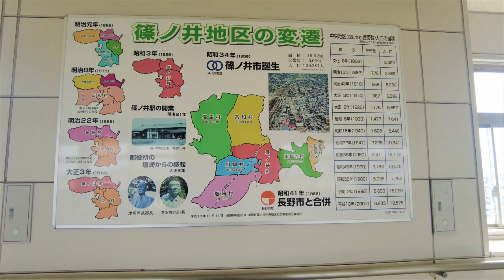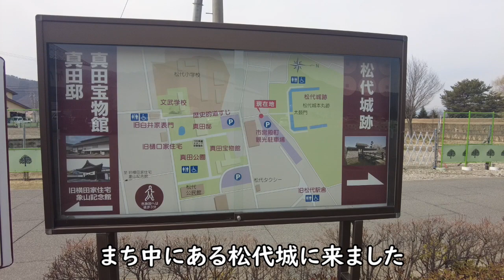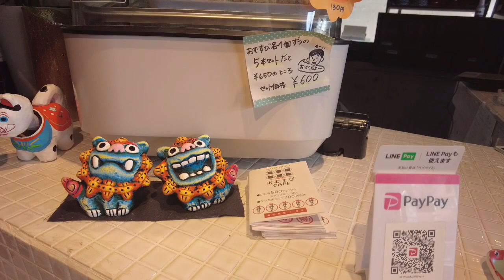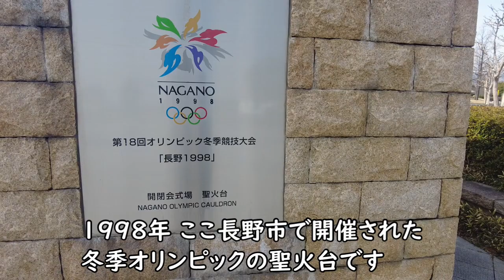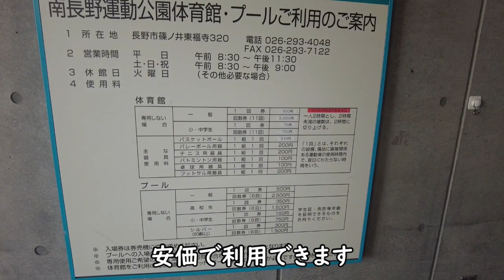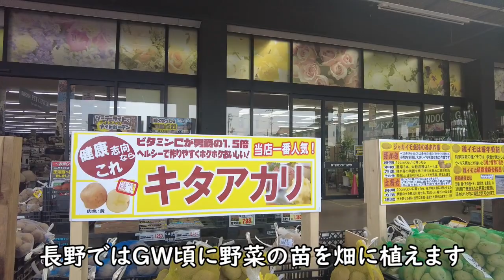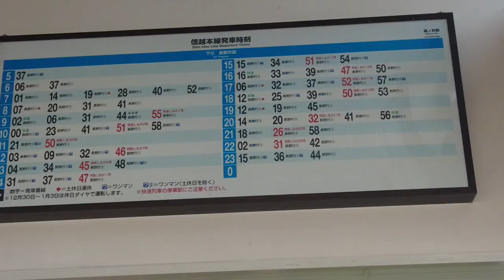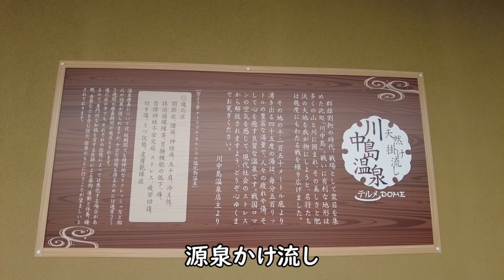長野県 長野市 南部編【田舎暮らしの本 住みたい田舎ベストランキングのまち】人生の楽園・長野移住ライフ vlog 102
田舎暮らしの本（宝島社 2023年2月号）住みたい田舎ベストランキングに掲載された長野市を紹介します。
長野市は広いまちなので、この動画では長野市の南部、松代（まつしろ）篠ノ井（しののい）を中心に紹介します。
長野市は人口37万人の中核都市です
東京からは新幹線で１時間半、高速道路で200キロ
少し郊外に出ればリンゴ、桃、ぶどうの畑が広がり豊かな自然に囲まれています
市の北側は善光寺の門前町、南側は松代の城下町、歴史に囲まれたまちです
また小布施、志賀高原、戸隠、安曇野と魅力ある観光地へのアクセスも良好です
盆地にある長野市は、夏こそ暑くなりますが、
山あいの地域ではクーラーも必要ないほど爽やかです
冬は市街地でも20cm以上雪が積もることがありますが、
雪で主要道路や鉄道が滞ることはほとんどありません

This video introduces Nagano City, Nagano Prefecture, Japan.

■訪れた所と説明リンク、動画での紹介順に
長野市移住手帳　Nターンのすすめ

篠ノ井総合市民センター(Shinonoi General Civic Center)

■さとやま便りの動画へのリンクです

・善光寺　冬の参拝、参道の裏通りのお店巡り　Zenkoji Nagano｜シニア・長野移住ライフ｜vlog 096

・長野県 中野市【住みたい田舎ベストランキングのまち】人生の楽園・長野移住ライフ vlog 092